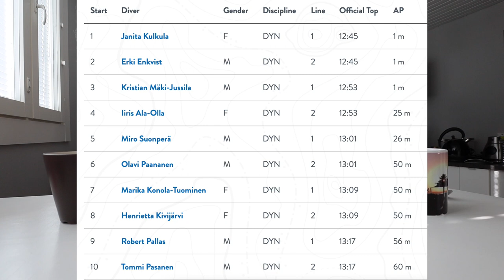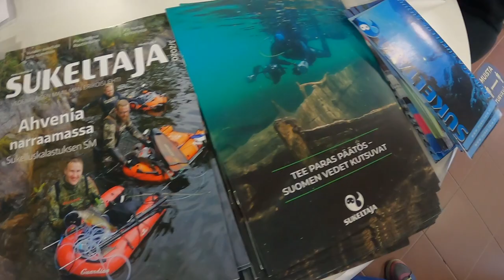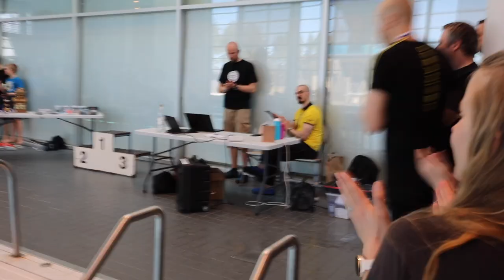How we survived Freediving competition without training VLOG (finnish & english subtitles)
Freediving competition can be very stressful situation for the competitor so I wanted to show you my experience and feelings in Finnish national competition Finnish Super Open 2022. This was the first competition after covid pandemic and first long dives in the pool for over 2 years. I was anxious and stressed how I will survive this competition after long break and no pool training. Here is the sections of the video if you want to skip some parts:

00:00 Introduction
03:31 Test dive (DNF) in the pool
04:30 Test dive (STA) in the pool
05:14 Test dive (DYN) in the pool
07:24 Packing and equipment for the competition
08:55 First competition day breakfast
10:31 Registration
11:24 Dynamic with fins competition
17:28 Static competition
20:16 Second competition day dynamic no fins
25:21 Award ceremony
26:18 Feelings after competition